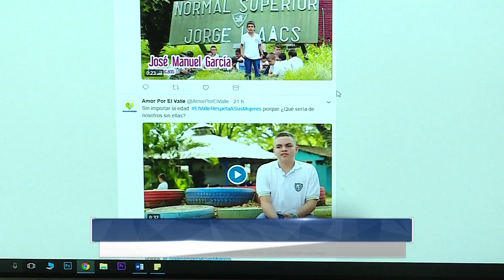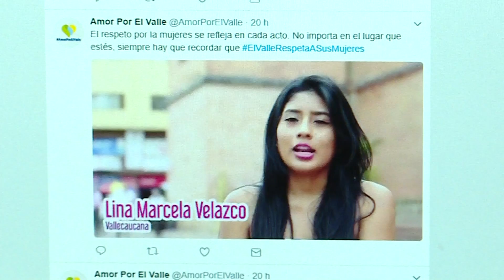Únase a la campaña 'Amor por El Valle' y 'El Valle Respeta sus Mujeres' en las redes sociales